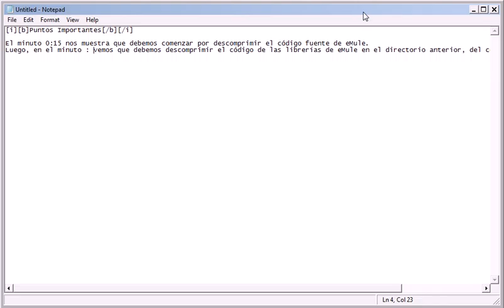Ideas de placeholders de texto (Prueba de Micrófono, Pantalla. Subtítulos y Pensamientos Interiores)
Aquí pudiéramos poner... Equis, Dos Puntos, Equis o solo Dos Puntos para dejar espacio para el tiempo y después...